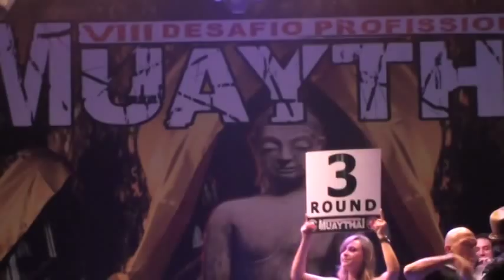8 DESAFIO PRO MUAYTHAI THIAGO MICHEL X OLLER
SUPER EVENTO DE MUAYTHAI REALIZADO PELA FEPLAM
ENTREGA DE PREMIOS AURELIO MIGUEL E MARIO YAMASAKI